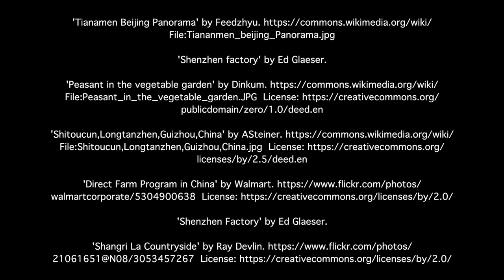Shenzhen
Harvard Professor Glaeser tells the story of Shenzhen, China and the unique set of policies that has enabled its meteoric rise.